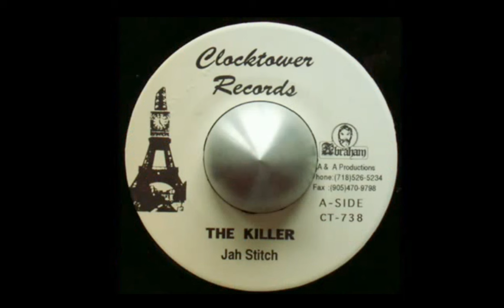LEGENDS OF KINGSTON: Jah Stitch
Urban Ambush with The Mossman catch up with Jamaican Dancehall Legend, Jah Stitch, to talk about his chart topping hits, early Jamaican dancehall and Jah Stitch getting shot in the face at the pinnacle of his chunes making it big.